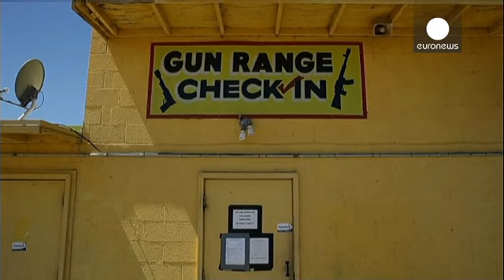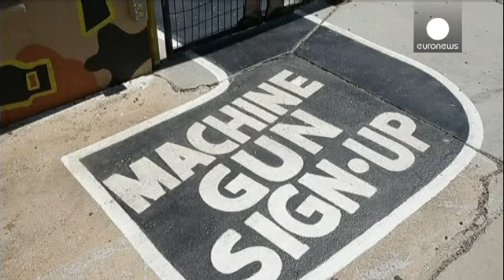Footage released of 9-year-old on firing range moments before she accidently kills instructor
Footage has been released showing a nine-year-old US girl, moments before she accidently killed her shooting instructor.

Filmed by her parents, she later lost control of the submachine gun, shooting Charles Vacca in the head.

The incident in Arizona has once again ignited a longstanding national debate about gun use and ownership.

Jim Kessler from think tank Third Way says that an Uzi should never have been in a child's hands in the first place:

"There is no such thing as gun safety when …